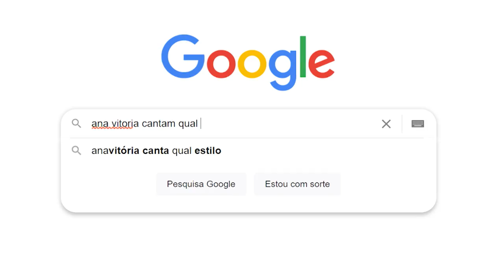DE CARONA COM ANAVITÓRIA | NO CAMINHO TE EXPLICO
Apresentação
Fred Ring

DIREÇÃO
Fernanda Ortiz

PRODUÇÃO
Rafael Cabral

IMAGENS
João Pedro Montans Cagnin

António Luiz Pereira

Nicholas Fettback
Gabriela Febasi
Lucas Costa